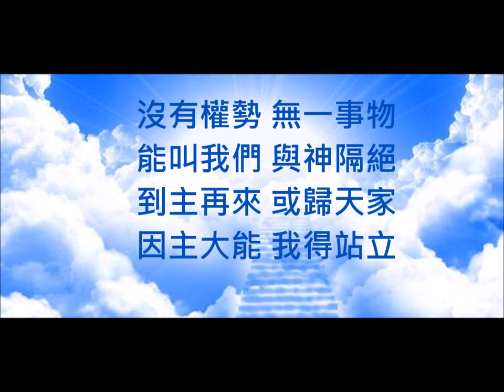在基督里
天堂敬拜

在基督里 我得盼望
祂是亮光 力量詩歌
這房角石 堅固磐石
面對風暴 也不動搖

無比慈愛 何等平安
不再懼怕 不再逞強
我的安慰 我的一切
因主的愛 我得站立

惟有基督 道成肉身
完全的神 成為人子
帶來公義 賜下恩典
祂來拯救 卻被棄絕

在十架上 耶穌獻身
神的憤怒 得以停息
在基督里 罪被承擔
因祂的死 我得生命

祂的身體 埋葬在地
世上真光 在黑暗裡
直到那日 榮耀清晨
從墳墓裡 基督復活

祂已勝過 罪惡權勢
我不再受 咒詛綑綁
因我屬祂 祂也屬我
因主寶血 我得救贖

自由敬拜
(我得救贖
因祂的寶血 我得自由 耶穌
因祂的寶血 我得釋放
我得自由 我得釋放 祢救贖我們
我得自由)

我的盼望 我的拯救
我的高臺 在基督里

全新生命 不再懼怕
基督大能 在我裡面
生命之初 直到最終
我的一切 在主手中

沒有權勢 無一事物
能叫我們 與神隔絕
到主再來 或歸天家
因主大能 我得站立